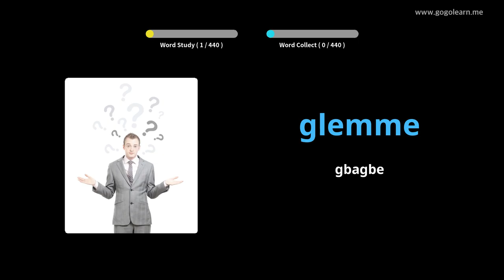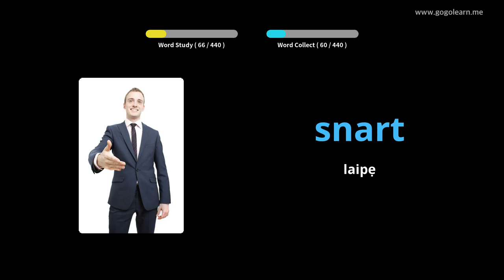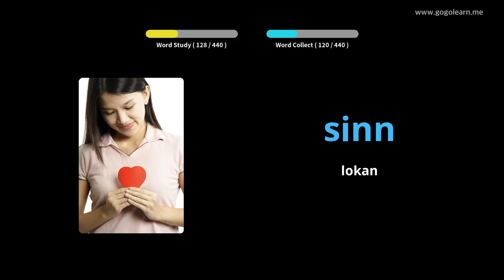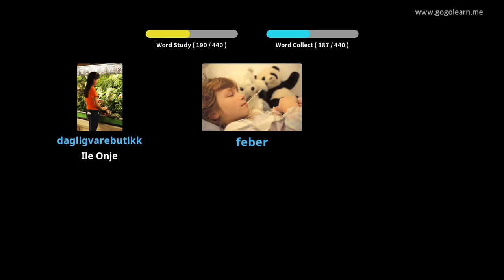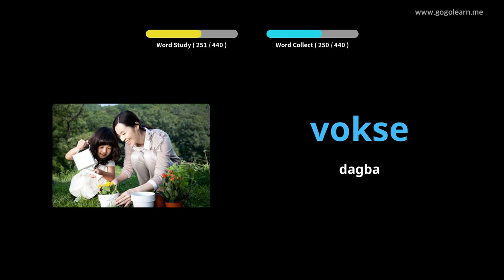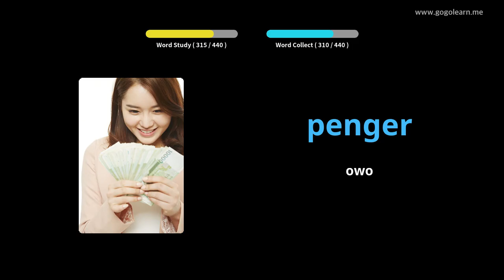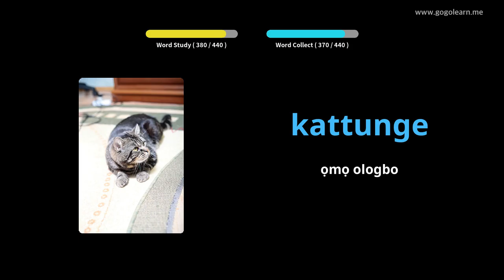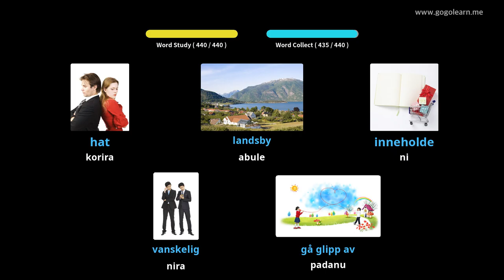Ile-iwe alakọbẹrẹ Ọmọ-iwe Ikọwe Ilu Nowejiani | Golearn